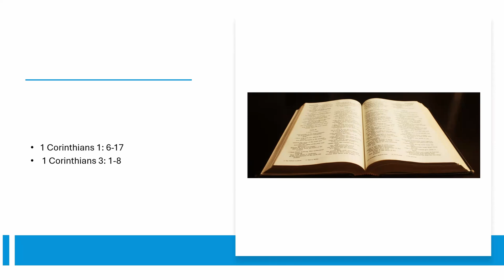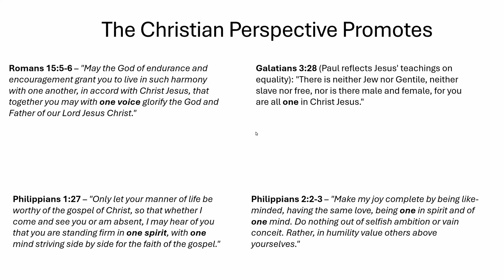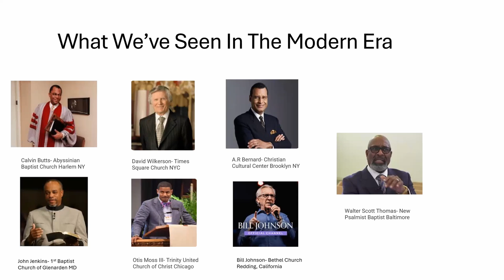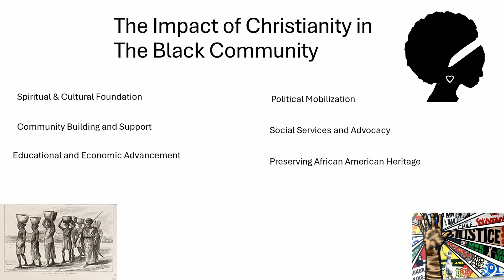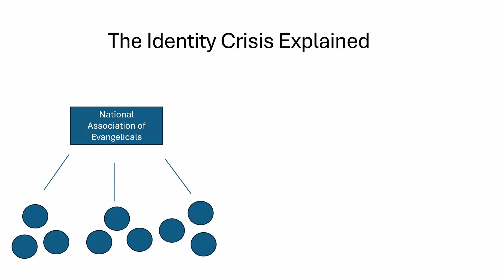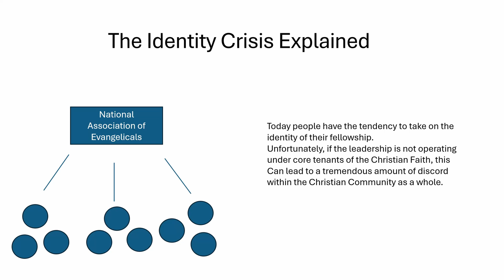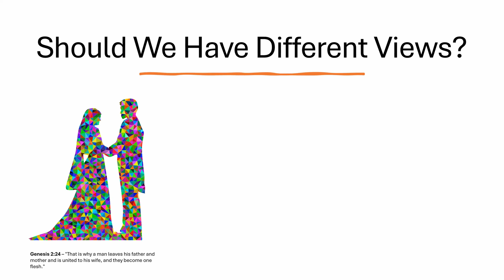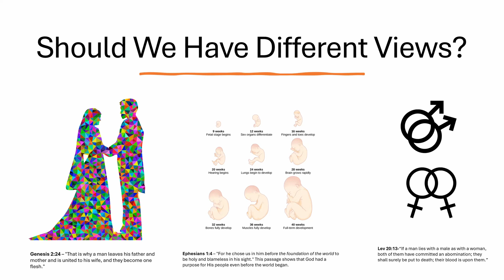Do Christians Have An Identity Crisis?gospel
In today's Christian culture, many believers struggle to find their sense of identity and purpose. Are we defined by our faith, or are we still trying to fit into the world's mold? Join us as we explore the question: Do Christians have an identity crisis? From biblical teachings to real-life examples, we'll dive into the reasons behind this crisis and how we can break free from the confusion. Discover how to live a life that's grounded in your true identity in Christ and find the freedom to be the person God created you to be.